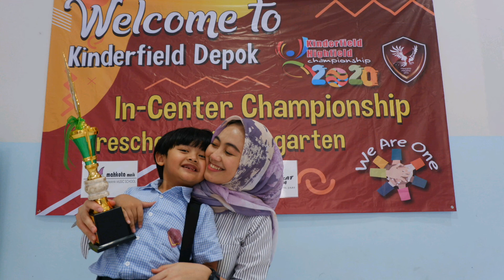Championship 2020 || drawing competition